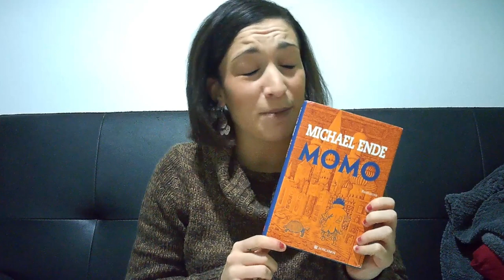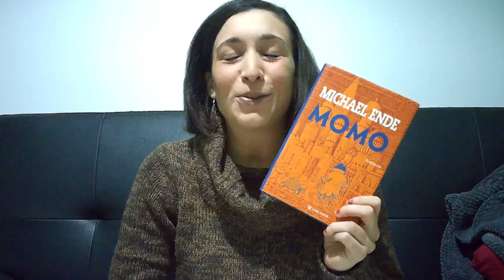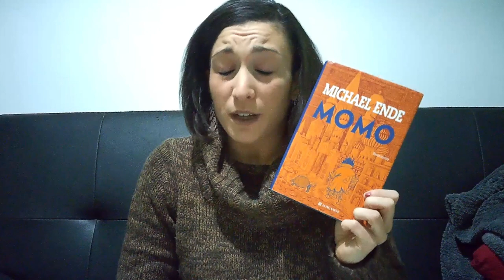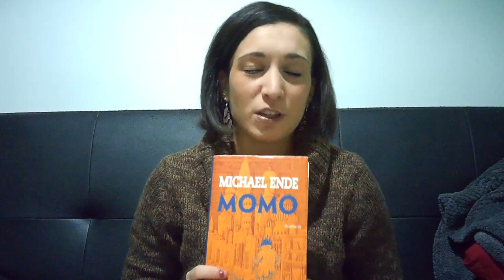SPRECHIAMO TEMPO? - "Momo" di Michael Ende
!!!ATTENZIONE!!!
Il video contiene trama estesa del romanzo e quindi SPOILER!

Un romanzo che mi ha fatto riflettere davvero molto, spero di essermi espressa bene, credo che il mio pensiero possa risultare ambiguo e a tratti negativo e vorrei che così non fosse perchè il tema mi sta molto a cuore...